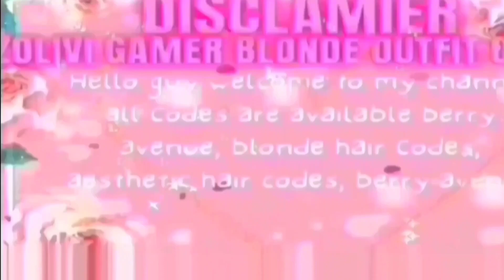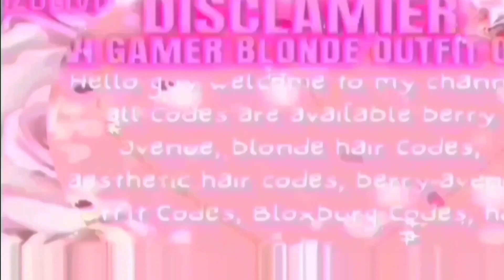HURRY UP!! New Roblox hair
New Roblox Hair,
Aesthetic princess Royal Dress Codes
berry avenue outfit codes Bloxburg outfit codes
berry ave girl codes
berry ave hair codes
How to roblox use hair
berry ave realistic outfit codes
berry ave shoes code
berry avenue baby code
berry avenue blonde hair
berry avenue cheerleading code
berry avenue code boy
berry avenue codes accessories
berry avenue codes baby
herry avenue codes cheeks
outfit codes for berry avenue
toddler outfit codes for berry ave
hair codes for berry avenue
ba
berry avenue codes clothes toddler
berry avenue codes clothes girl
prom dress codes for berry avenue
berry avenue codes blonde hair
codes for berry avenue clothes to...
berry avenue codes hair blonde
code brookhaven outfit girl cute
codes for berry avenue face
codes for berry avenue hair
barry avenue
berry avenue codes clothes baby
berry avenue codes clothes hair
berry avenue codes headless
berry avenue hair codes
brookhaven codes cute
brookhaven codes for hair
brookhaven hair codes
brookhavan outfit andon airl
brookhaven outfit codes girl
codes for brookhaven hair
roblox berry avenue codes for clo...
roblox outfit codes
berry avenue codes clothes prom...
berry avenue codes shoes
berry avenue prom dress codes
berry avenue toddler outfit codes
brookhaven codes for girls
brookhaven dress codes
code brookhaven hair
code brookhaven outfit
code brookhaven outfit girl barbie
codes for berry avenue clothes pr...
codes for brookhaven clothes girl
cute berry avenue outfits codes
hair codes for berry avenue blonde
how to get cute clothes in berry a...
matching toddler outfit codes ber...
outfit codes for berry avenue girl
outfit codes for brookhaven
outfit codes for brookhaven girl
white outfit codes for berry avenue
baby codes for berry avenue
baby face codes for berry avenue
barry avenue dress codes
barry avenue preppy outfit codes
berry ave toddler outfit codes
berry avenue blonde hapir codes
berry avenue boy outfits codes
berry avenue codes baby hair
berry avenue codes clothes aesth...
berry avenue codes clothes kid/te...
berry avenue codes clothes matc...
berry avenue codes clothes preppy
berry avenue codes clothes sum...
black outfit codes for brookhaven...
bloxburg codes
brookhaven clothes codes girl
brookhaven code hair
brookhaven codes hai
brookhaven codes outfit
clothes codes for brookhaven
code berry avenue face
code brookhaven girl
code for berry avenue
code for brookhaven girl
code in berry avenue
codes for berry avenue baby face
codes for berry avenue clothes girl
codes for berry avenue hair blonde
codes for cute outfits in herry ave
codes for cute outfits in berry ave...
cute codes for brookhaven
cute hair codes for berry avenue
cute outfit codes for brookhaven...
how to save outfits in brookhaven...
kid outfit codes for berry avenu
outfit code brookhaven girl
outfit codes
outfits codes for berry avenue
pink hair codes
pink outfit codes for berry avenue
preppy kid outfit codes for berry a...
roblox berry avenue outfit codes
roblox brookhaven clothes codes
roblox brookhaven codes
roblox brookhaven codes clothes
roblox cute outfits for girls
school codes for berry avenue
school outfit codes for berry aven...
shoe codes for berry avenue
teen codes for berry avenue
toddler codes for berry avenue
toddler outfit codes
aesthetic codes for berry avenue
aesthetic outfit codes for berry av...
avatar codes for berry avenue
baby outfits for berry avenue
baby pjs codes for berry avenue
baddie hair codes for berry avenue
barbie outfit codes for berry aven...
herry ave girl codes.